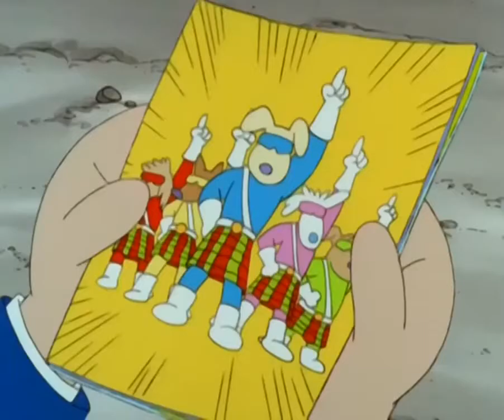Tajné spisy psů vyzvědačů S01 E04 🐶 Ernest, Čáry (CZ) 🔎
Copyright: Saban Entertainment

Animovaný seriál pro děti vytvořený televizní společností Saban Entertainment vysílaný na stanici Fox Kids od roku 1998 do roku 1999, kdy byl seriál zrušen.
Psi vyzvědači jsou světovou psí organizací, jejichž úkolem je od pradávna pomáhat člověku a chránit jej před všudypřítomným zlem, katastrofami i před sebou samým. A to všechno v nejvyšším stupni utajení!